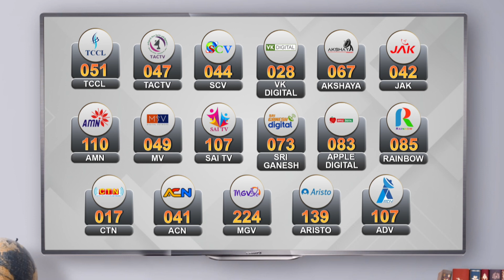ஆந்திராவில் பாலிதீன் கவர்களில் கட்டுக்கட்டாக பணம்.!!! | Andhra Money